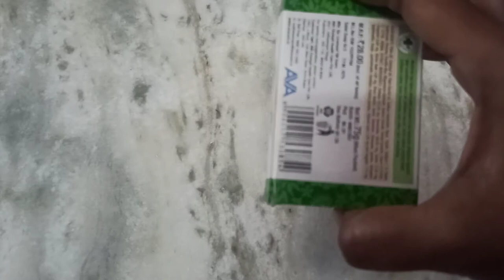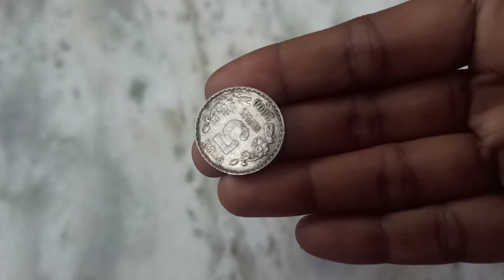roll and slide | class 2 | ncert | maths | unit 1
what is long and what is round
unit 1
class 2 ncert maths magic